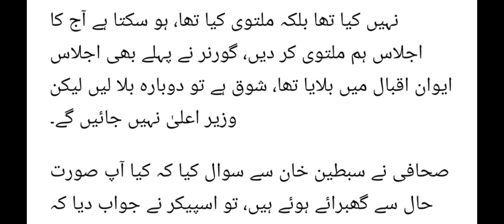If Cheif Minister Punjab Pervaiz_Elahi Didn't Get Vote of Confidence Today then CM House will Sealed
If Cheif Minister Punjab Pervaiz_Elahi Didn't Get Vote of Confidence Today then CM House will be Sealed by Governer Punjab